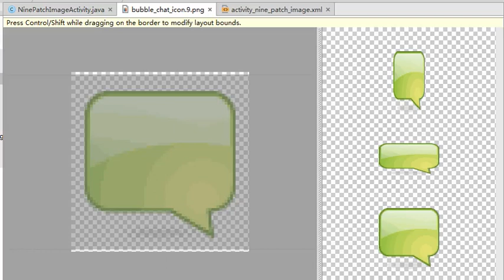stretch image two corner